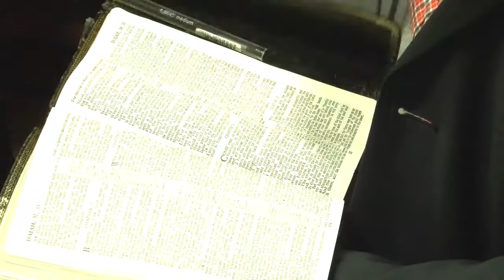Year 2014 (Prophetic Words) by Rev. Kola Ewuosho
The vision of the Fountain of Wisdom Ministries is to fulfil the will of God that He revealed to Pastor Kola all those years ago: "To create a forum where my children can flow with me in understanding." It is the heart's desire of the Ministry that all people come to the knowledge of the true God.

The Fountain of Wisdom Ministries has since become a global organisation with many people in different continents being encouraged, challenged and equipped to fulfil God's purposes for their lives. Borne out of the calling to "Create a forum where My people can flow with Me", this mandate has been pursued through church planting. The first FOWM church plant was the Word of Faith Christian Centre, in Kano, Nigeria. Since then, Ghana, Kenya and Cameroon have been influenced by the ministry's efforts in church planting. FOWM also has a base in the UK: Harvestime Church in Virginia Water, Surrey.

FOWM affects thousands throughout the world through its magazines, books, messages on CDs and DVDs, as well as TV and radio broadcasts around the world.

You are welcome to join the Fountain of Wisdom Ministries to take God's wisdom to the entire world.

So please, partner with us today.